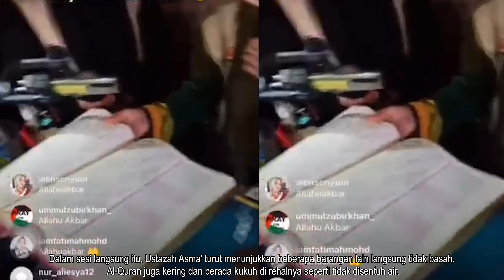Rumah Berlumpur Tapi Bilik Solat, Al-Quran Bersih Macam Tak Kena Banjir